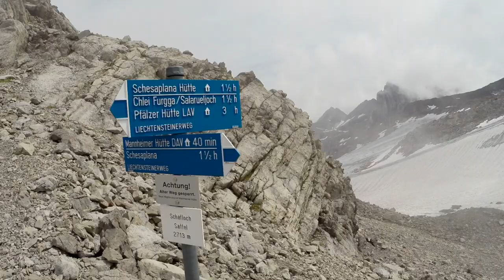Travel Europe-Hiking the Swiss and Austrian Alps via the Rätikon Höhenweg (DJI Mavic Pro)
This is my film from my European travels. This specific adventure started in Switzerland but crossed in to Austrai several times. We summitted the Sulzfluh, Schesaplana and hiked across the Brandner Glacier. We stayed in the LIndauer Hütte, Totalphütte and the Schesaplana Hütte.

Gear
Go Pro Hero 3 Black
Sony RX-100

Music
Artist: Pr0Beats
Song: Victory